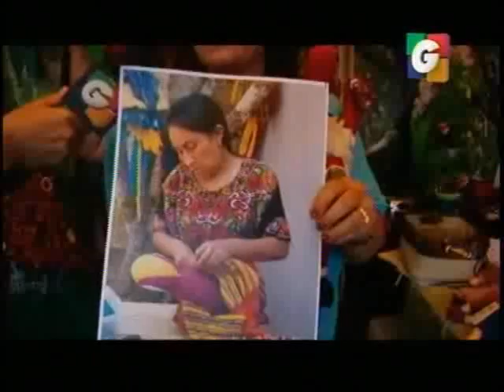Feria chapina desde EEUU Desafios GV 2230 170815